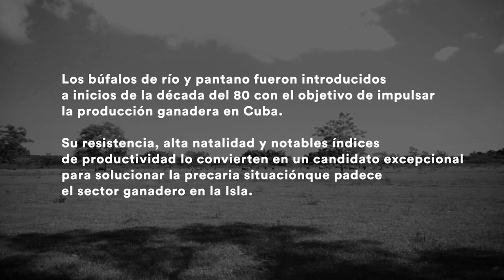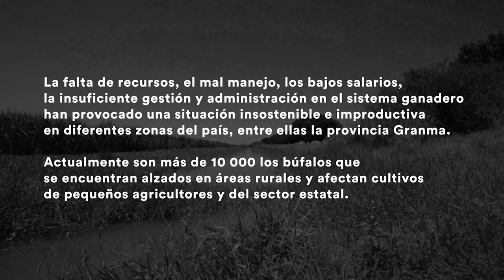Búfalos y monteros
Hoy día, debido a la pésima gestión del Estado, son cada vez más los búfalos que terminan a merced de los cazadores furtivos. Acá indagamos en las causas de esta situación.